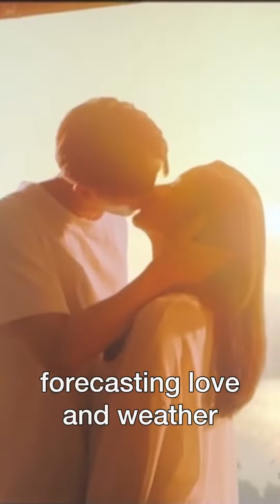top 4 best noona romance kdramas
4 of the best noona romance kdramas

0:00 start
0:01 search www
0:32 forecasting love and weather
0:57 now we’re breaking up
1:24 she would never know